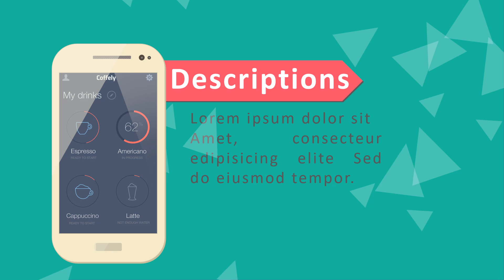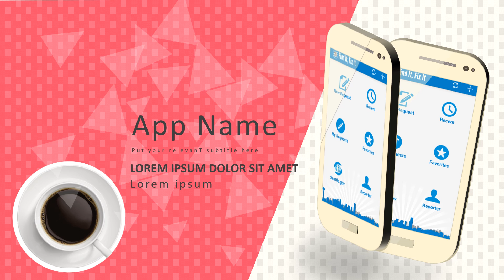Jasa Video Animasi Promosi App, Video Produk Pakaian, Produk Aplikasi Handphone, Toko Online, Online